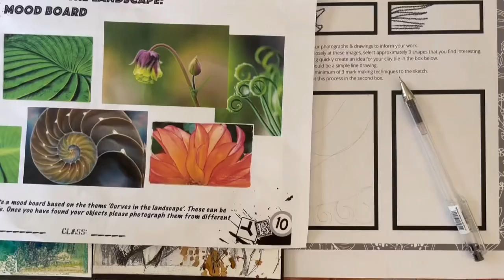Curves in the landscape- ideas for clay tile